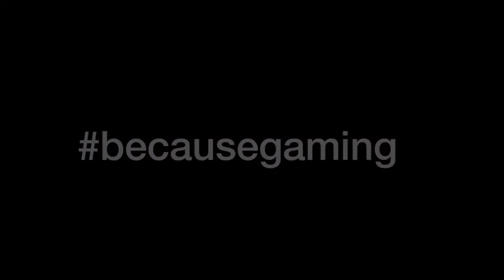GTA IV - Not the best rider..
Chloe attempts to ride a bike.